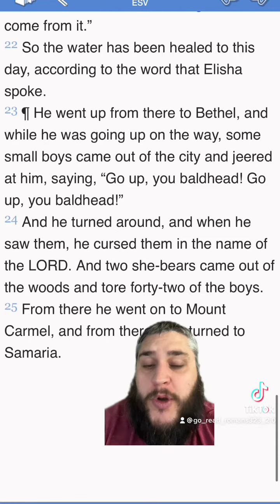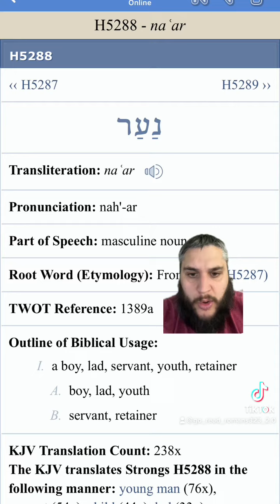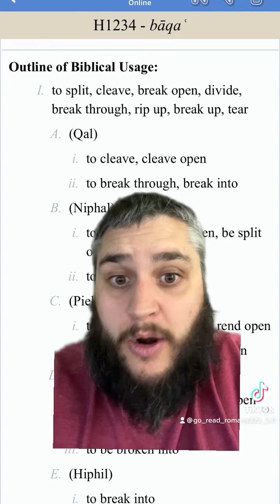A Lesson On Respecting Your Elders!!!!